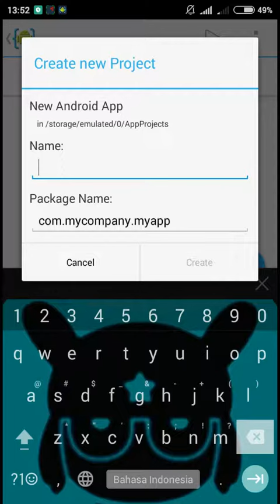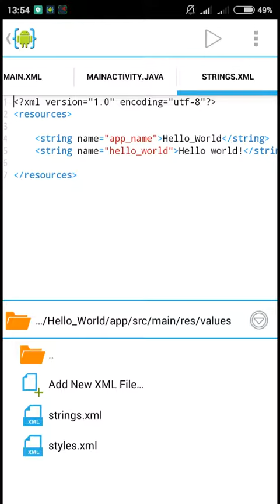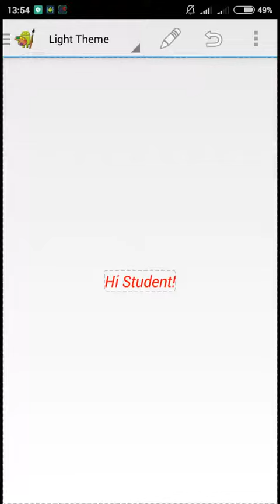AIDE tutorial - Hello World